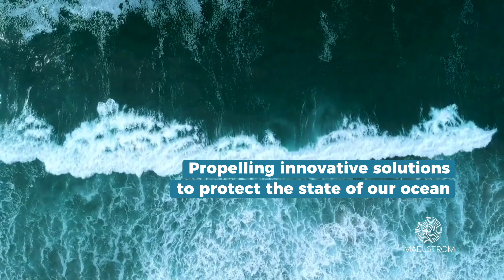MAELSTROM and the UN Ocean Decade | Bubble Barrier illustrative teaser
The United Nations Ocean Decade and the EU Mission Restore our Ocean and Waters call us to come up with innovative solutions to protect the state of our ocean. MAELSTROM aims to develop and to scale-up sustainable and efficient marine litter removal technologies, such as the Robotic Seabed Cleaning Platform (Italy) and the Bubble Barrier in Vila do Conde (Portugal). This video illustrates how the Bubble Barrier system works, using footage from Bubble Barrier Vila do Conde.

Images credits: MAELSTROM H2020 Project, The Great Bubble Barrier, Old Mates, Canva, Zeevonk Media